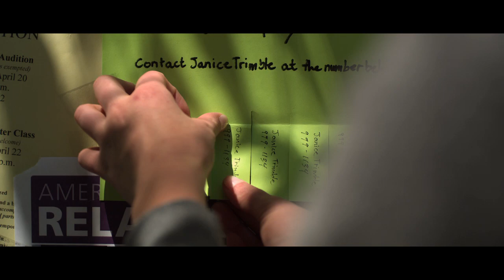SCALENE - Theatrical Trailer HD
Theatrical Trailer for Zack Parker's SCALENE; starring recent Emmy Winner Margo Martindale, Hanna Hall, and Adam Scarimbolo. Winner of the Dances With Films' Grand Jury Award for Best Feature, and Best Feature/Best Director at the Cincinnati Film Festival. The film will have a limited Theatrical run in early 2012, followed by a full DVD, Digital, and VOD release in the Spring.